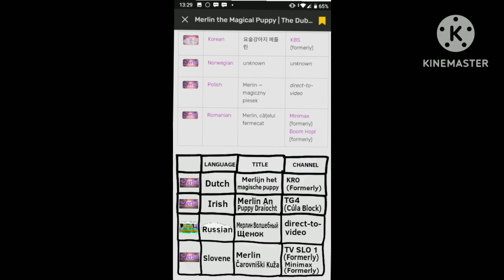Bertha, Little Monsters, Merlin The Magical Puppy And Engie Benjy Made New Dubs!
00:10 Forgot Danish and Swedish

00:05 Forgot Galician, Irish, Norwegian, Polish, Serbian, Slovak And Vietnamese

00:00 Forgot Albanian And Basque

00:15 Forgot Czech, Croatian And Danish